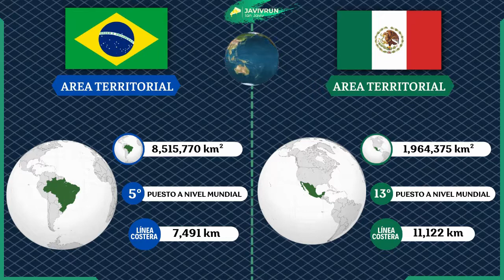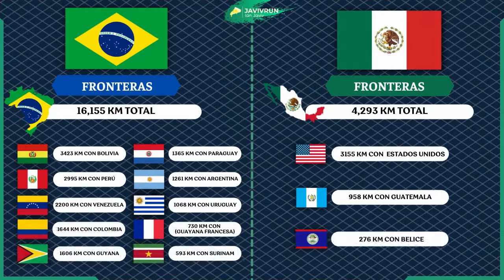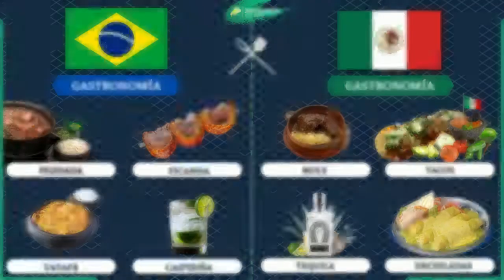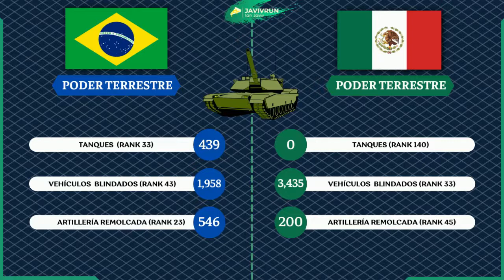México vs Brasil - Comparación de Países - Comparação de países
México vs Brasil (comparación de países) ( country comparison)
(comparaçãodepaíses)

Brasil es un vasto país de Sudamérica que se extiende desde la Cuenca del Amazonas en el norte hasta los viñedos y las enormes cataratas del Iguazú en el sur. Río de Janeiro, simbolizado por su estatua de 38 m del Cristo Redentor sobre el cerro del Corcovado, es famoso por sus ajetreadas playas Copacabana e Ipanema, junto con su enorme y estridente festival del Carnaval, que cuenta con carros alegóricos, exuberantes disfraces y danza y música samba. México es un país de América del Norte que colinda al norte con los Estados Unidos y América y al sur con América Central, conocido por las playas en el Pacífico y el golfo de México, y su diverso paisaje de montañas, desiertos, selvas y por su inmensa cultura y tradiciones.

EN FACEBOOK...